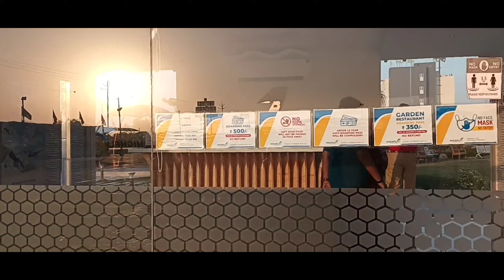High Fly Restaurant Vadodara Gujarat (Vlog 2)